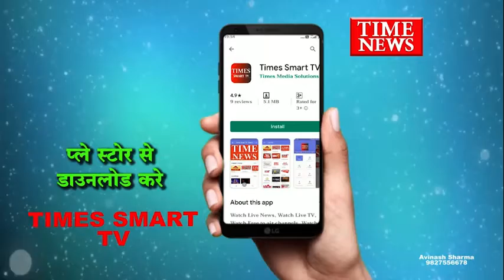आईजी कार्यालय में झोन के वरिष्ठ अधिकारियों की बैठक आयोजित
इंदौर के आईजी कार्यालय में झोन के वरिष्ठ अधिकारियों की बैठक आयोजित की गई जिसमें झोन में आने वाले सभी जिलों के पुलिस कप्तान शामिल हुए

इंदौर झोन के अंतर्गत आने वाले सभी जिलों के वरिष्ठ पुलिस अधिकारियों की बैठक इंदौर में आयोजित की गई इस बैठक का मकसद अपराधों की समीक्षा को लेकर था आईजी ने बताया कि सभी आला अधिकारियों को निर्देशित किया गया है कि जिलों में होने वाले अपराध जिनमें लूट डकैती संगठित अपराध साइबरक्राइम जैसे अपराधों पर लगाम लगाना साथ ही अपराधियों की जल्द गिरफ्तारी संभव हो सके यह निर्देश दिए गए